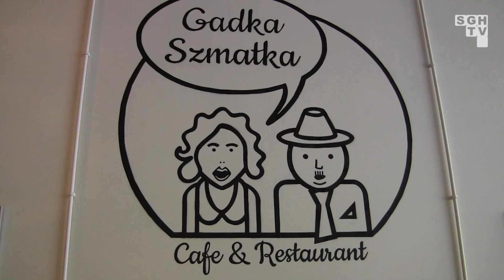W rytmie miasta, 2.03.2014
Wyjątkowa premiera! Zapraszamy na pierwszy odcinek "W rytme miasta" - autorskiego programu Renaty Gąseckiej i Darka Wojdygi.

A w nim m.in. dużo ciekawych propozycji spędzania wolnego czasu i konkurs! Wierzymy, że przypadnie Wam do gustu.